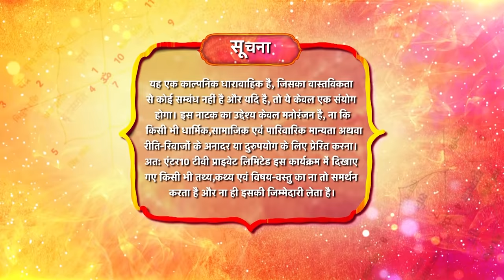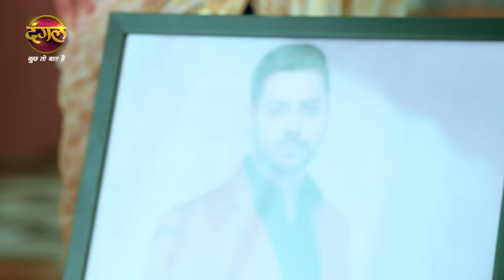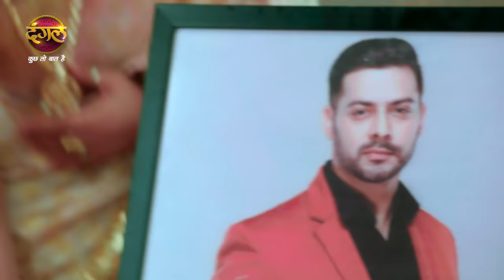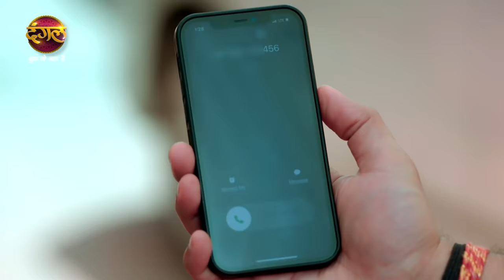Rang Jaun Tere Rang Mein | रंग जाऊं तेरे रंग में | Full Episode 64 | New Show | Dangal TV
Srishti take feras in the hall with Dhruv’s photo. Dhani is locked in the room and calls Dhruv home. He comes and try to stop Srishti but doesn’t and says to dhani that I will definitely get married to Dhruv.